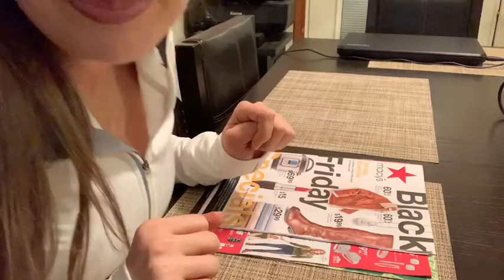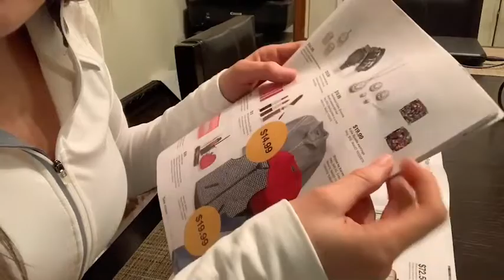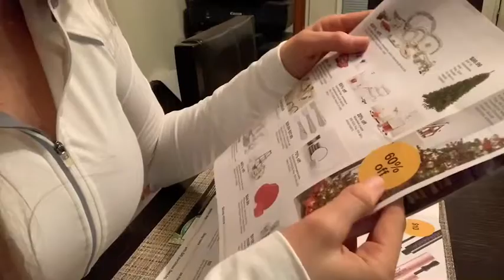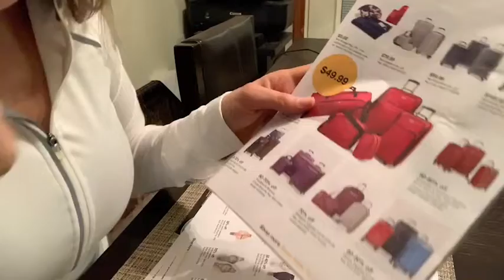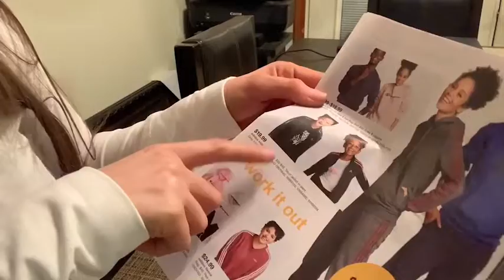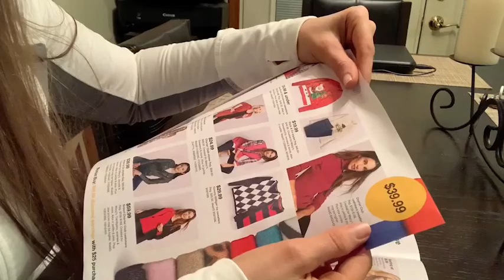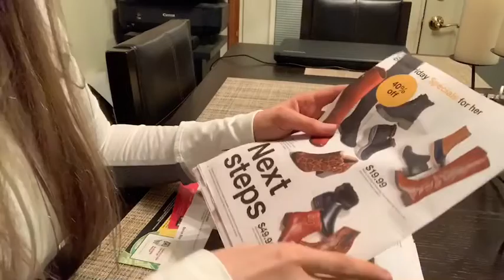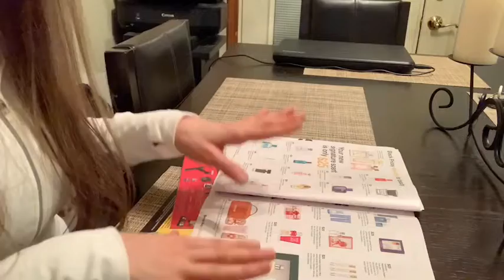ASMR SALES CIRCULAR & WHISPERS | BLACK FRIDAY MACYS SALE